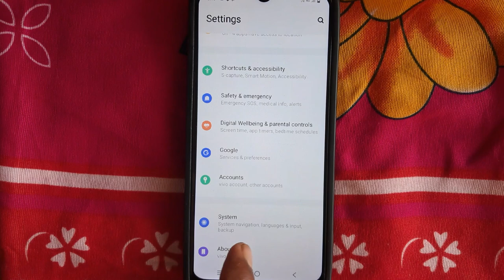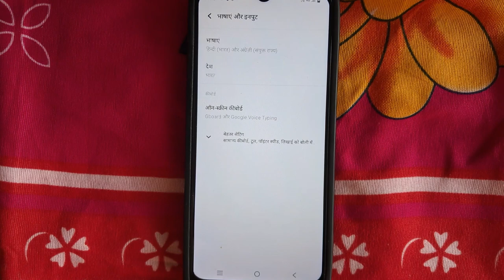How to change language in vivo/Vivo phone me bhasha kaise badle#vivo phone#harikeshtech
Your Qurries
how to change language in vivo
vivo me language kaise change kare
language change kaise kare
vivo phone me language kaise change kare
vivo mobile me language kaise change kare
how to change language in vivo mobile
vivo me language change kaise kare
how to change language in vivo y21
vivo y21 me language kaise change karr
vivo y16 me language kaise change karr
vivo me font style change kaise kare
vivo y22 me font style change kaise kare
vivo y16 me font style change kaise kare
vivo me language kaise change kare,vivo y21 me bhasha kaise badle